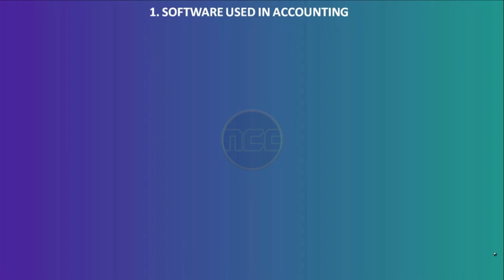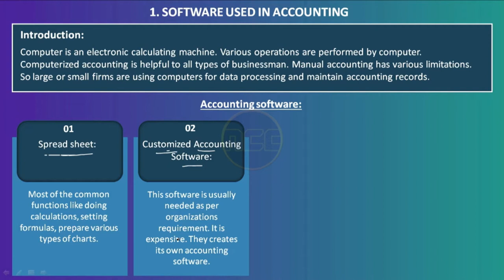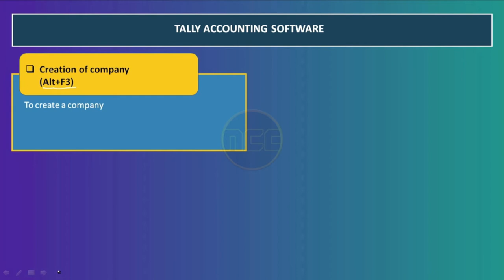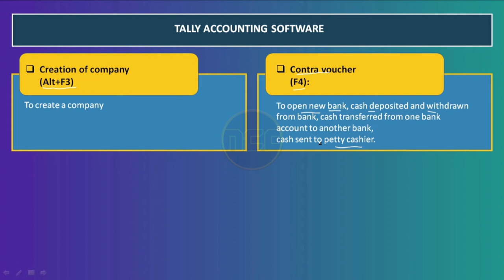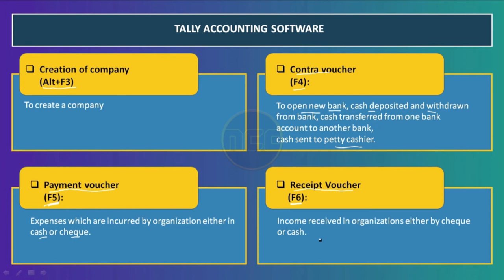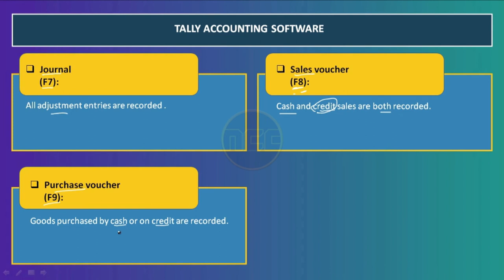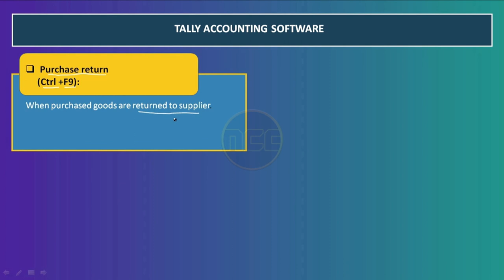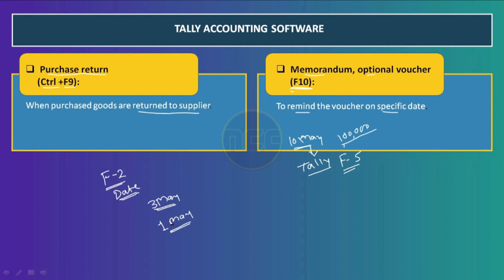Software Used in Accounting FY B .Com Sem II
In this lecture we will learn about software used in Account. Here, it is shortly explained about the concepts of accounting software like Tally.